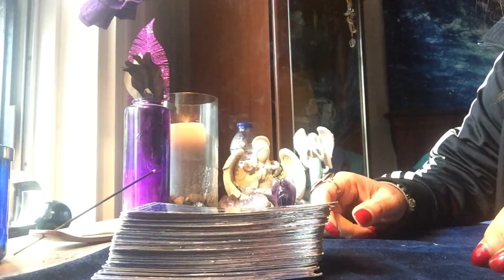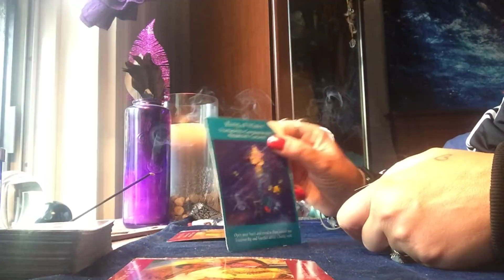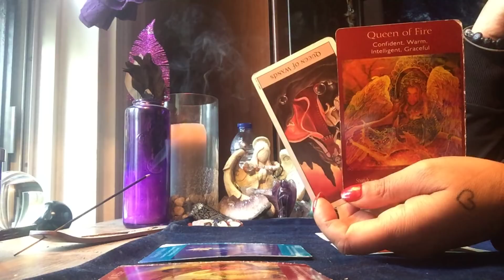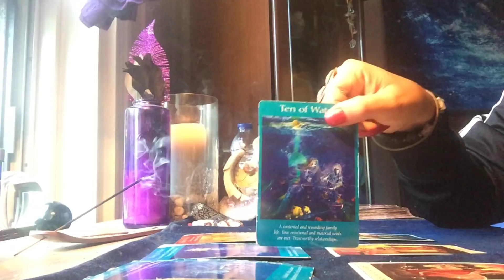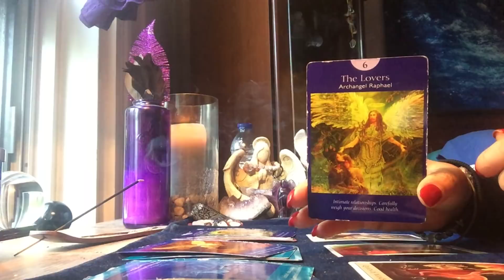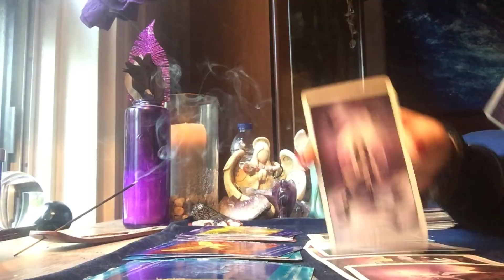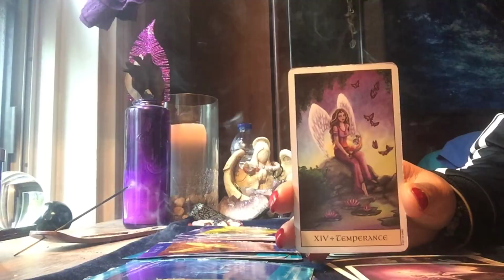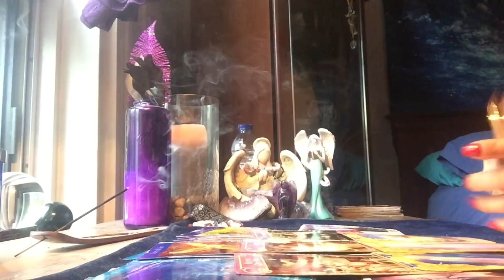Virgo Reading June 🙏❤️ Calling in A Soulmate ❤️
This reading is for the sign of Virgo for this New Moon 🌙 in Gemini June 13, 2018 ❤️❤️❤️❤️